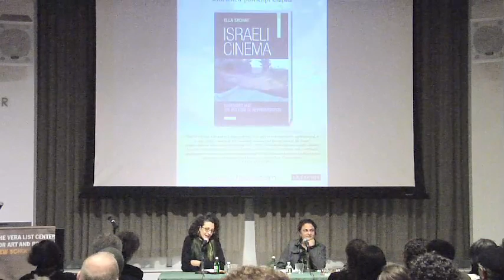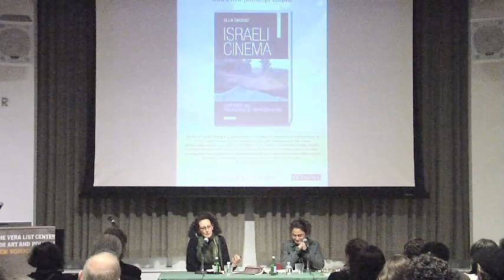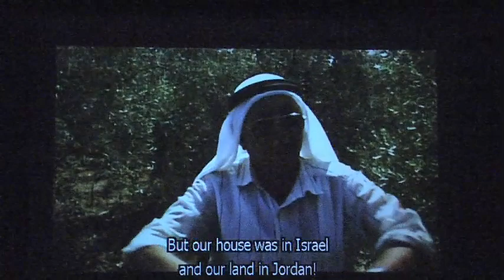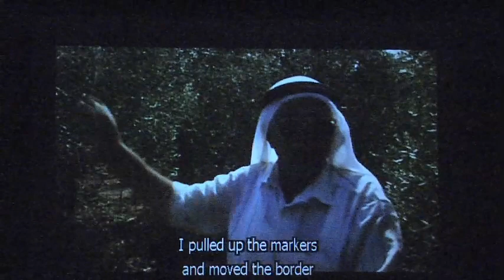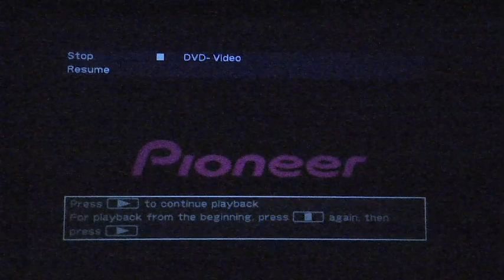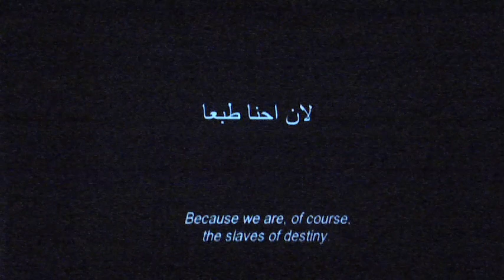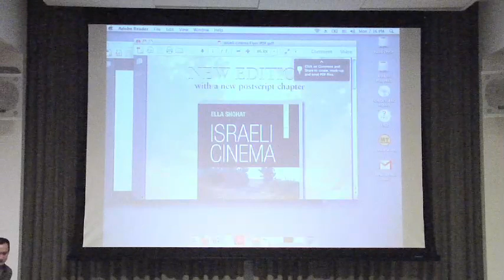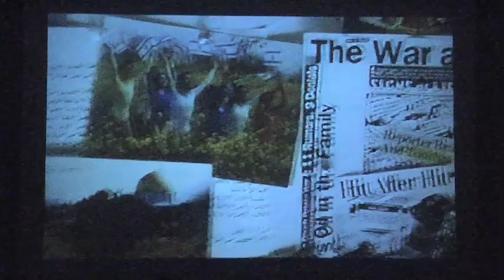Israeli and Palestinian Cinema Part 1 | The New School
The New School presents Israeli and Palestinian Cinema: Shaping Memory and Imagining the Future

Scholar Ella Habiba Shohat and curator Rasha Salti discuss the new edition of Shohat's seminal book Israeli Cinema: East/West and the Politics of Representation (Library of Modern Middle Eastern Studies, 2010). This conversation is punctuated by brief excerpts from Palestinian films produced in Israel, and diasporic films that address the contested geography of Israel/Palestine. When it first appeared in 1989, this book shaped a new paradigm for critical discussion in Israel of "national cinema" and the Zionist master narrative. Israeli Cinema: East/West and the Politics of Representation explores cinema as a productive site of national culture. Taking its cue from the coincidental emergence of Zionism and the cinema around the same time, the book deconstructs the movement by considering the role that cinema has played in the "invention" of the Jewish nation. The book provoked a stormy public debate when it was translated into Hebrew. Rethinking the Eurocentric imaginary of East versus West, Shohat highlights the paradoxes of an anomalous national/colonial project, addressing issues such as the ambivalence toward the geographies of East and West; the Sabra as negation of the Diaspora Jew; the iconography of the land of Israel as a denial of Palestine; the narrative role of the good Arab and the limits of positive image analysis; and the oxymoronic place allotted to Arab-Jews/Mizrahim within an orientalist historical and social discourse.

The new edition includes an extensive postscript about the book's original reception. It looks at the inscription of the Arab-Jewish memory of Muslim spaces, and reflects on the Palestinian narration of the Nakba within a revisionist cinema that actively constructs an audio-visual archive.

Ella Habiba Shohat is a professor of cultural studies and Middle Eastern studies at New York University. Rasha Salti is the former creative director and film programmer of Arte East. Presented in collaboration with Arte East.

Hosted by the Vera List Center for Art and Politics

*Location: Theresa Lang Community and Student Center, Arnhold Hall, 55 West 13th Street, 2nd floor - Monday, October 03, 2011 6:30 p.m.